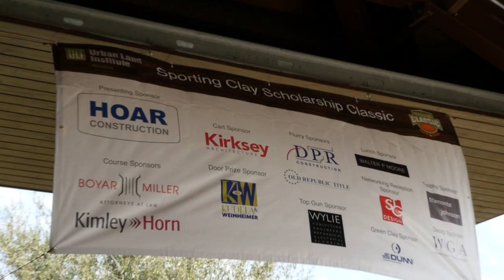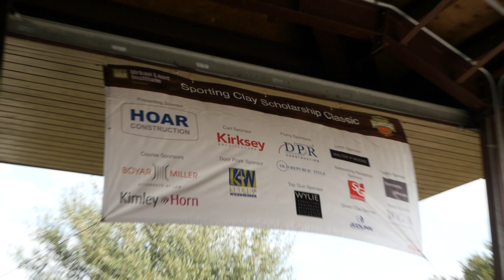Urban Land Institute - Houston - Sporting Clay Sponsorship Video